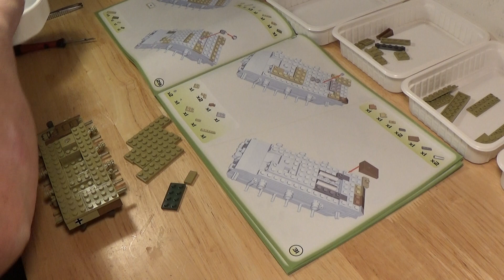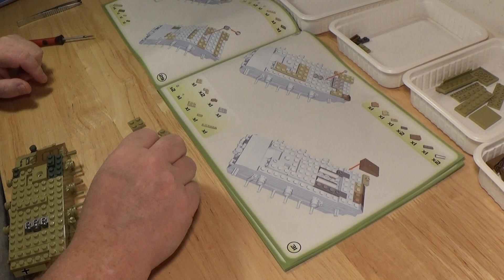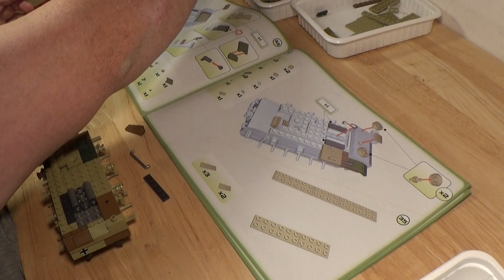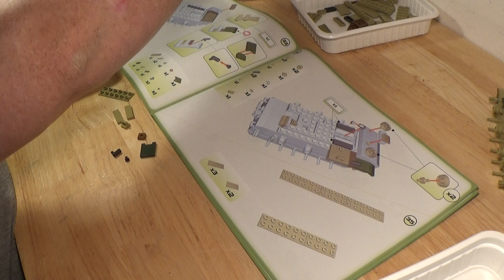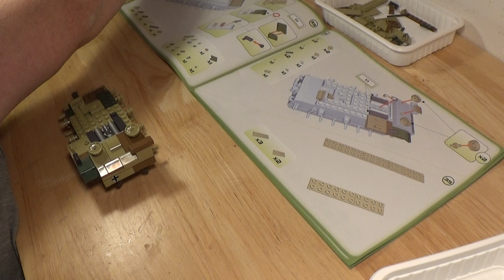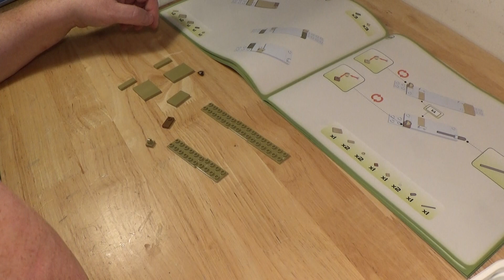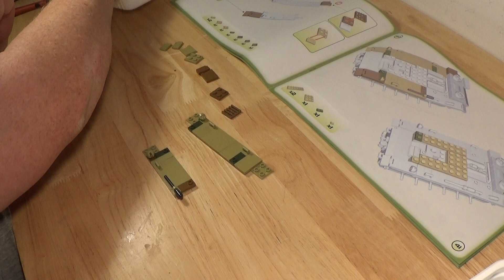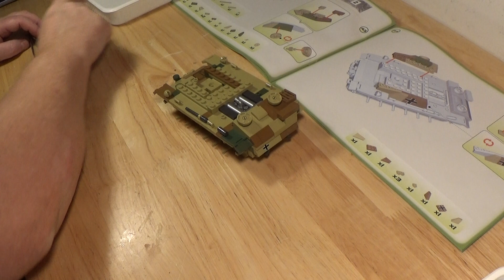Építsünk tankot COBI(2285) Sturmgeschütz III Ausf G 3.rész